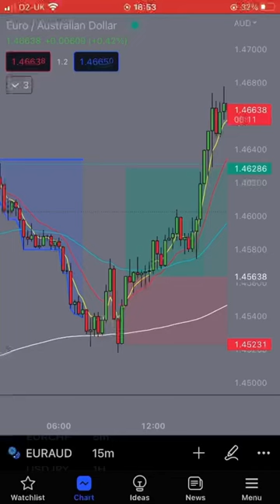What Trade I Took Today💰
Welcome to the Official Trades By Mo YouTube Channel!

In this I show the Forex trade I took today on EUR/AUD. This strategy waits for the London breakout, we then wait for rejection off the 50 moving average or 200 moving average (ema).

We need the TDI to also agree with the price on the chart, this trade his my take profit target, profitable day!